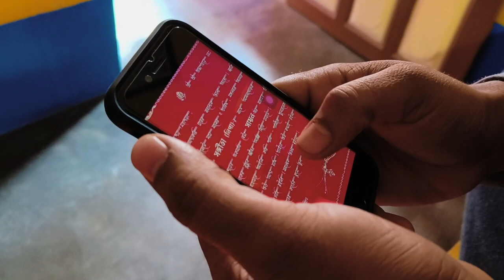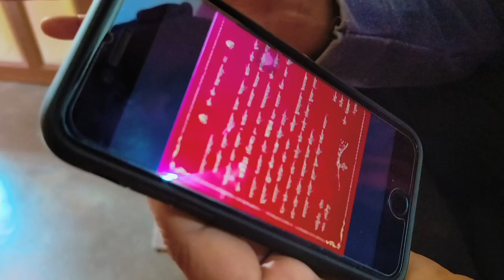অপু কি কাজ করে আজ তোমাদের কে জানালাম 😉